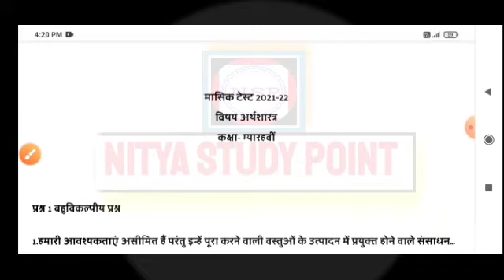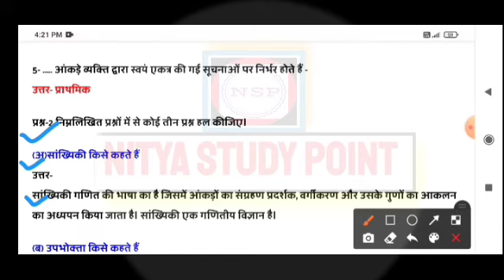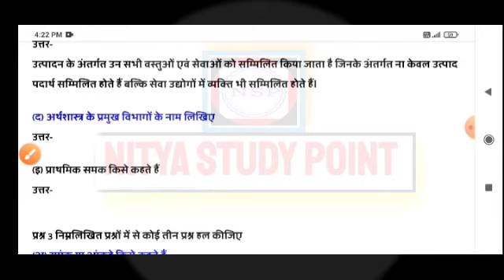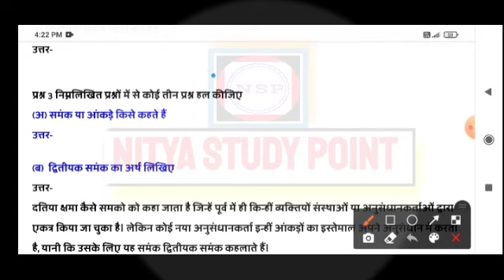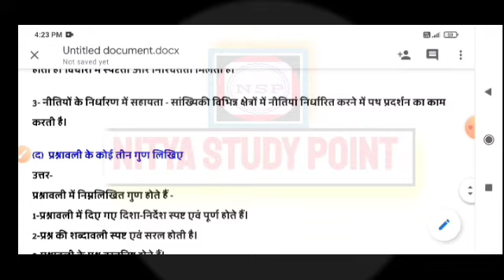कक्षा 11 वीं अर्थशास्त्र masik test MP Board|masik test class 11th economics|masik test arthshastra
1) Apne Doubt ki photo kheecho
2) Sawal ko crop karke send karo
3) Turant Video Solution pao

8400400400 par Whatsapp karke apne sabhi Doubt ko kardo out!!

Arthshastra class 11th masik test, Arthshastra 11th masik test, masik test class 11th Economics full solution, Mashik test class 11th economic, अर्थशास्त्र मासिक टेस्ट पेपर 2021, अर्थशास्त्र masik test paper solution

mp board masik test class 11th Hindi full solution
मासिक टेस्ट अगस्त 11वी हिन्दी masik mulyankan mashik test class 11th hindi full solution masik test class 11th hindi full solution
class 11th hindi mashik test answer
mashik test answer
kaksha gyarvi hindi monthly test answer